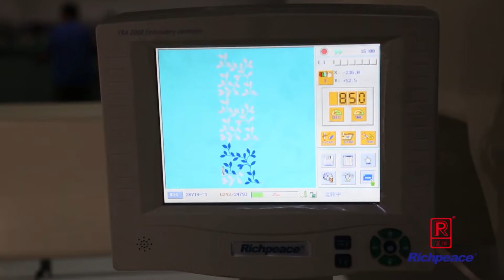Richpeace Wallpaper Embroidery Machine